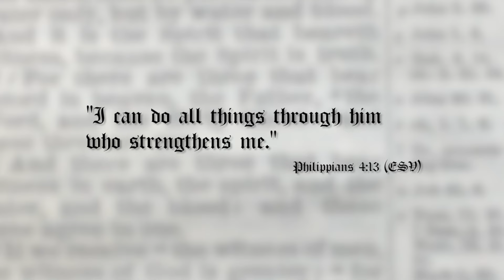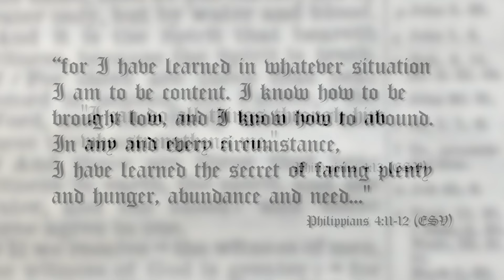Out of Context: "I CAN DO ALL THINGS"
"I can do all things through him who strengthens me" is one of the most popular and quoted verses in the bible. But do we take this verse out of context? What was Paul's original intention when writing these words to the Philippians?

FAQs

philippians 4:13
i can do all things
bible
bible verses
Philippians